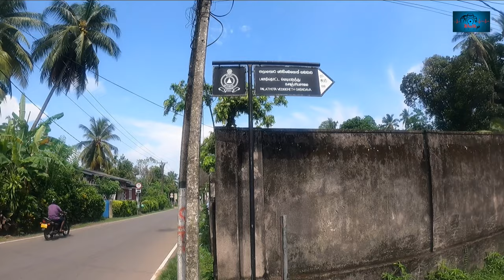Vlog#05| Visit to the ammunition depot belonging to the Kalutara Fort| Travel Fading Memories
Hello friends
This video is about  Vlog#05| Visit to the ammunition depot belonging to the Kalutara Fort| Old Kalutara (Clear Explanation)

this video includes what is the ammunition depot
Does it belong to Kalutara Fort?
Clear Explanation about the ammunition depot
vlog by walk with Himal

Please
my channel

⚫️ Walk with Himal 🇱🇰
      *i am a hodophile*
      *walking is my therapy*

⚫️ Presenter 🎤         : Himal
                                        Siriwardhana

⚫️ Editor    🎬   : Video Pad

⚫️ Take Memories ✒️
⚫️ Leave Footprints 👣
⚫️ Eat Well 🌚
⚫️ Walk Often 🌑🌏

කළුතර බලකොටුව ට අයත්ව තිබූ වෙඩි බෙහෙත් ගබඩාවThis video includes -

Please
my channel

⚫️ Presenter 🎤         : Himal
                                        Siriwardhana

⚫️ Editor    🎬   : Video Pad

⚫️ Take Memories ✒️
⚫️ Leave Footprints 👣
⚫️ Eat Well 🌚
⚫️ Walk Often 🌑🌏

කළුතර බලකොටුව ට අයත්ව තිබූ වෙඩි බෙහෙත් ගබඩාව